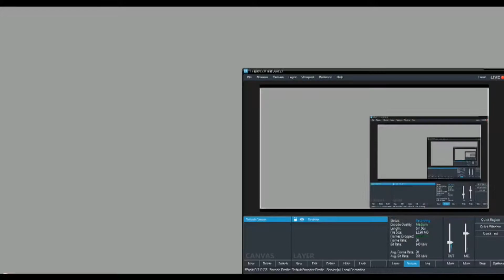Starbound! : First 26 Minutes with Adam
Hello all! Hope you all had a good holiday, Today Instead of doing a "what is?" I decided to play the game while talking with a friend who knows a bit more about the game.